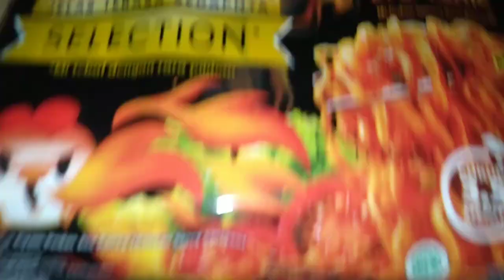wayae Madang mie pedes ndower ⁉️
ASSALAMUALAIKUM TEMAN TEMANKU SEMUA NYA DI MANA PUN BERADA 🌷🌷❤️❤️,,,, SEMOGA SELALU  DALAM KEADAAN SEHAT WAL'AFIAT YAAA 🥰
DIVIDEO KALI INI SAYA MEMBAGIKAN TENTANG KESEHARIAN SAYA YAAA,,,, MOHON BERKENAN MENONTON NYA SAMPAI SELESAI 🙏🙏💙💙,,,,,, TERIMAKASIH ATAS SEMUANYA 💞💞✌️✌️